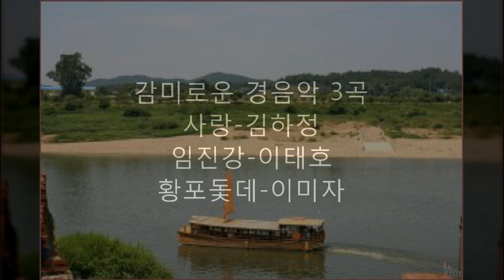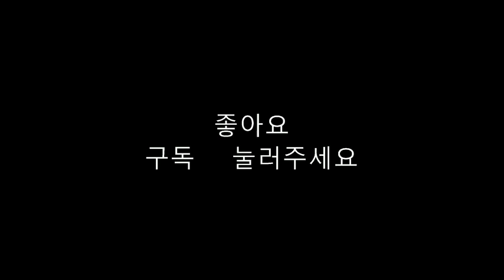감미로운 경음악 3곡&사랑*임진강*황포돛데